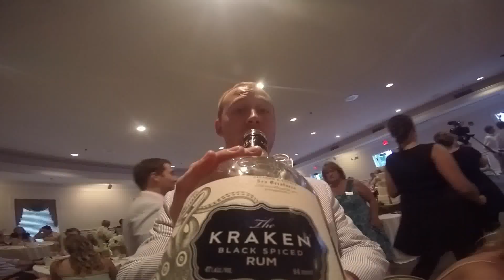Kraken Kam - Hanauer Wedding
Kaitlen and Jim's wedding from a different point of view